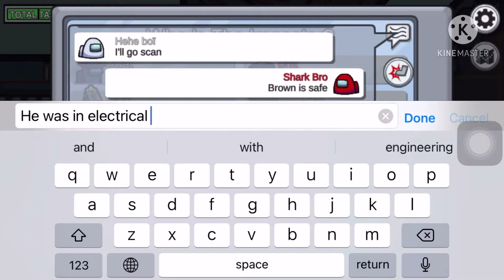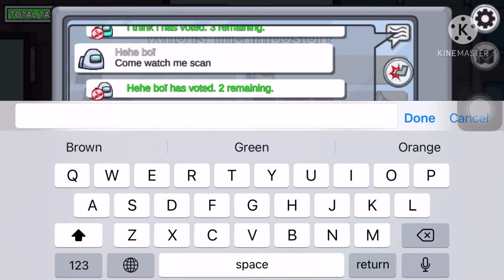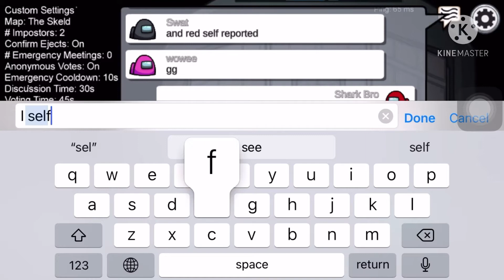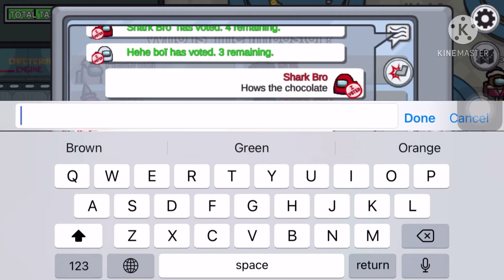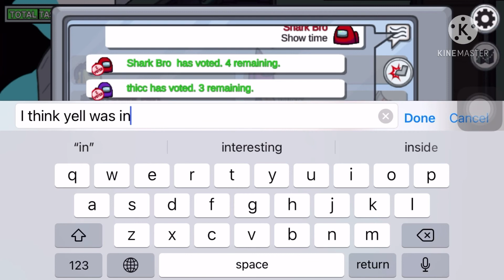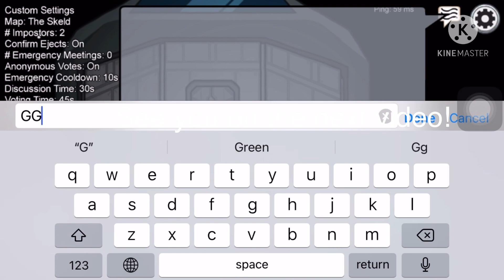500 IQ IMPOSTOR SPEED RUN! (Among us)